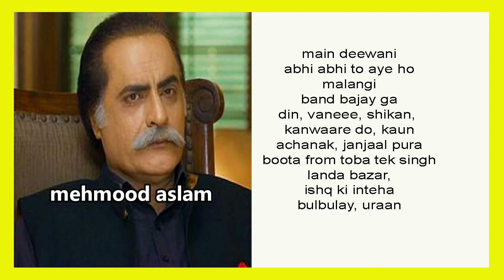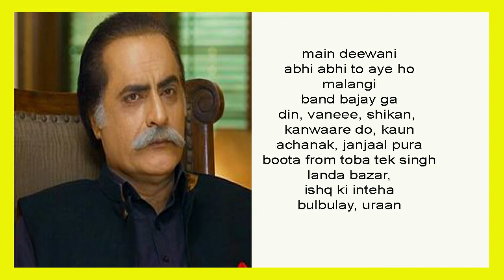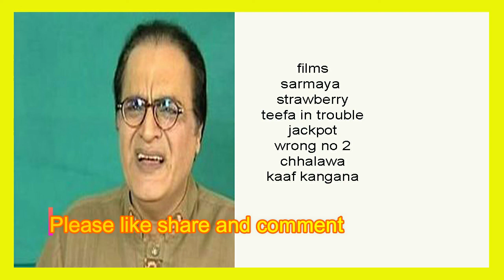Mehmood Aslam 7 Film And Telefilm And Dramas List Pakistani Actor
In this video i am going to tell you about Mehmood Aslam 7 Film And Telefilm And Dramas List Pakistani Actor.